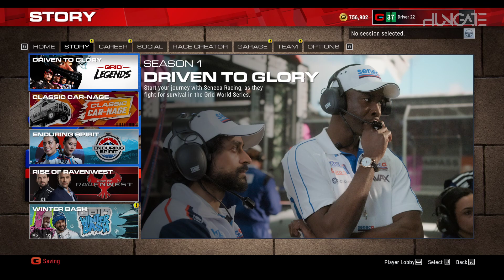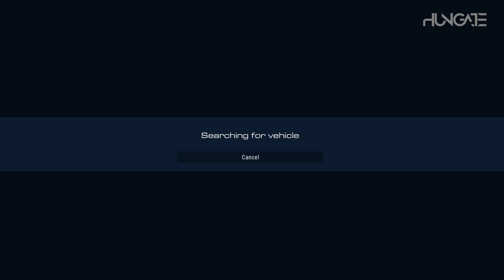Őrült roncsderbi!!! / Grid Legends / Part:8 / Végigjátszás